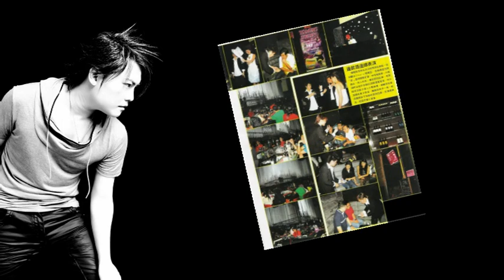Johnny Chan Magic Promotion Trailer